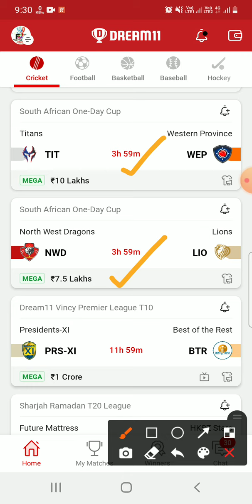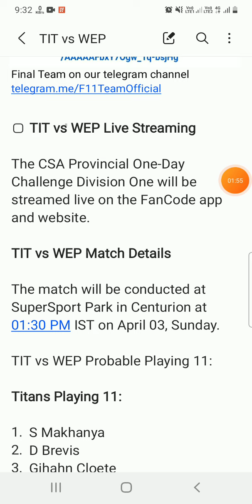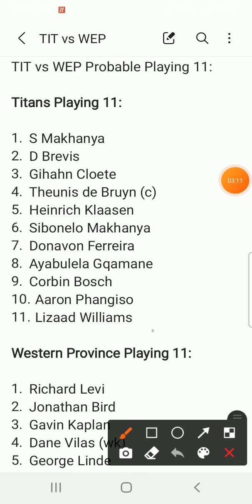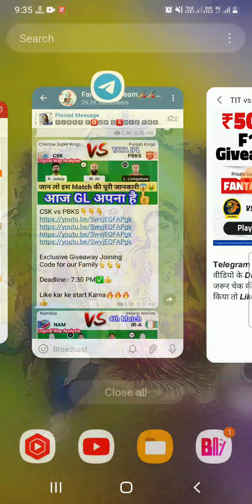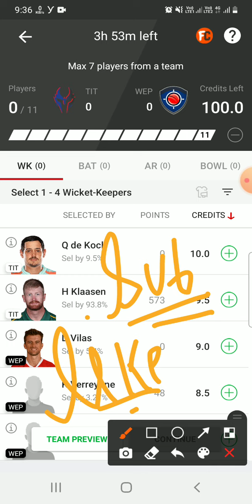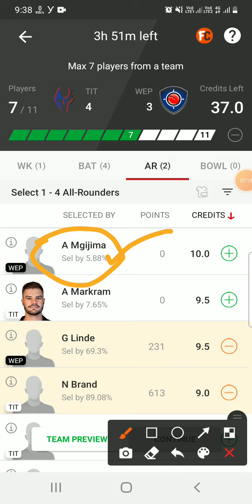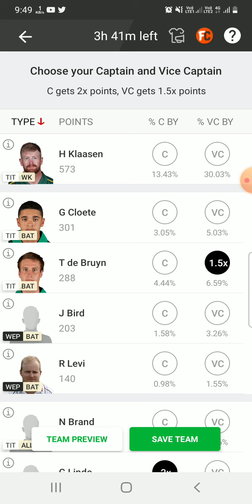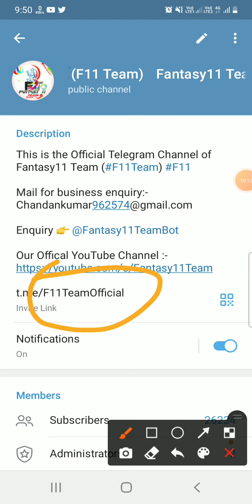TIT vs WEP Dream11 Team|| South Africa One Day-Cup || tit vs wep dream11 prediction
Titans vs Western Province dream11 prediction|| tit vs wep 28th one day match